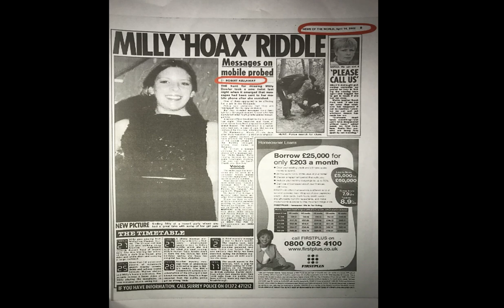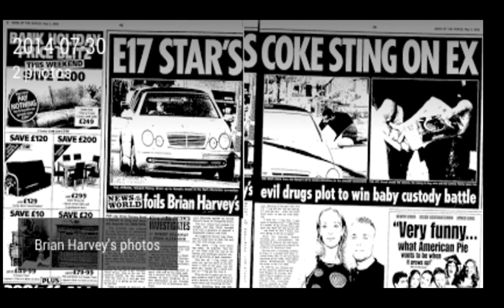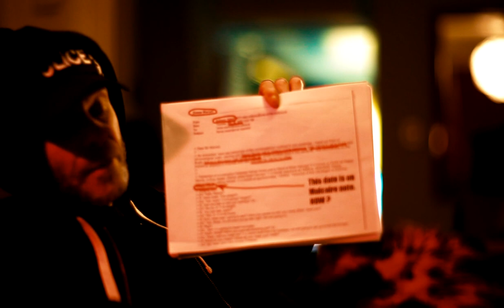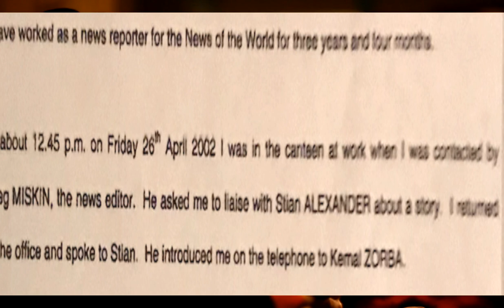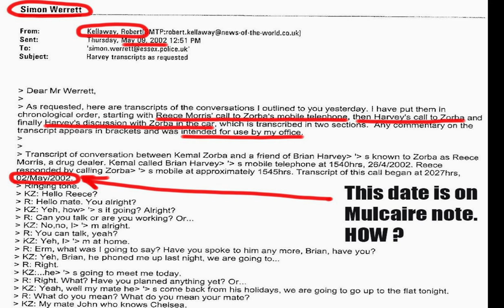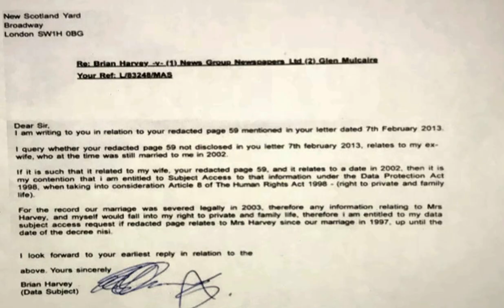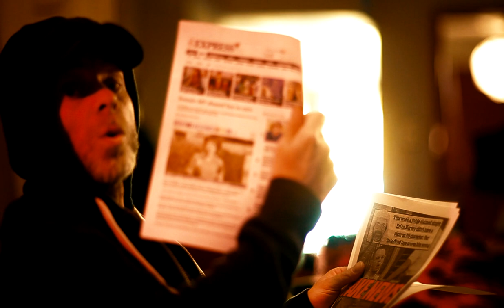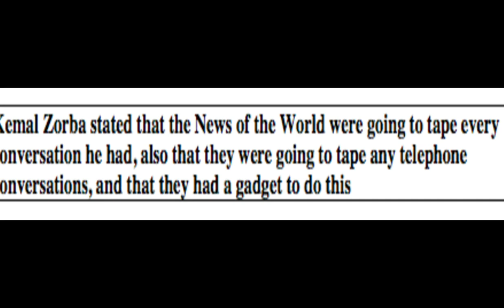Overview of PHONE HACKING/ TAPPING @ NEWS INTERNATIONAL PLC Tues 28th Feb 2018